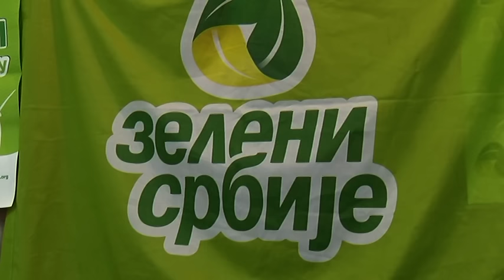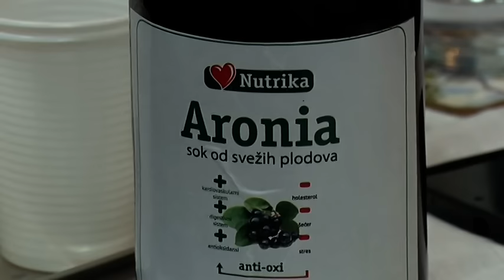Zeleni Srbije obeležili Svetski dan zdrave hrane